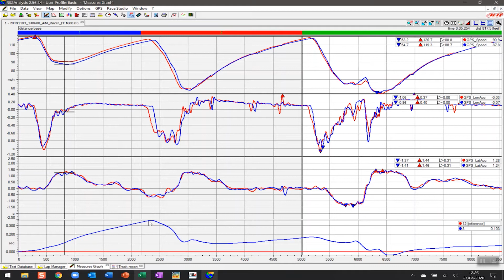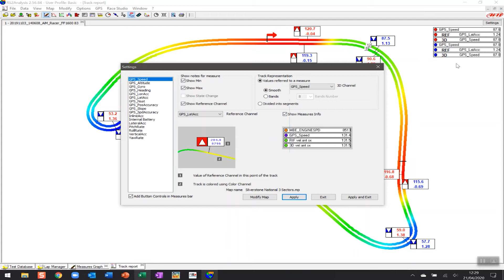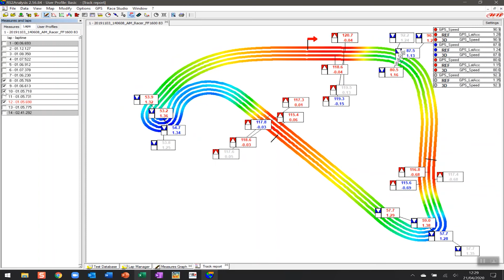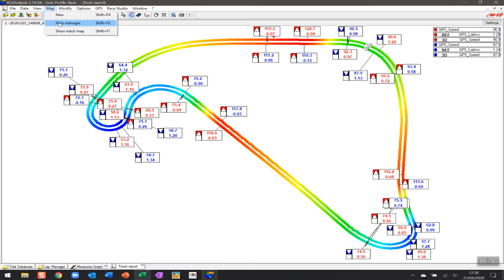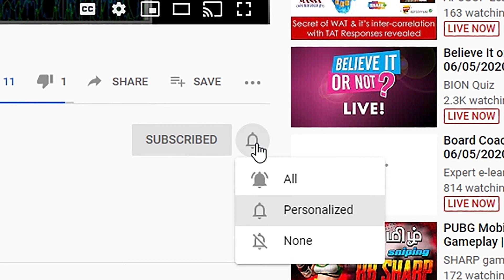Aim Academy - Episode 8 - Track Report - Race Studio 3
We understand about competitive Motorsport and as experienced racers ourselves, we know the importance of accurate data analysis to improve driver and engine performance to win races. We have a huge range of specialised Motorsport data loggers, Dash Loggers and Racing GPS Lap Timer, as well as On Board Camera and Motorsport Sensors. These are built to exacting standards and designed to withstand the most harsh Motorsport environments.

Aim products are currently used by thousands of racers worldwide and Aim are highly regarded as the industry standard for data acquisition systems and Motorsport camera technology